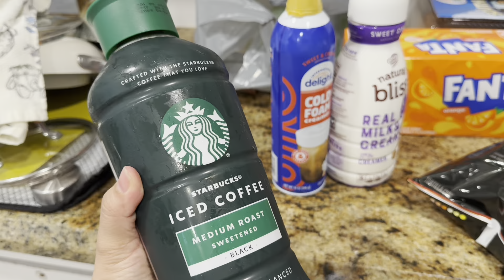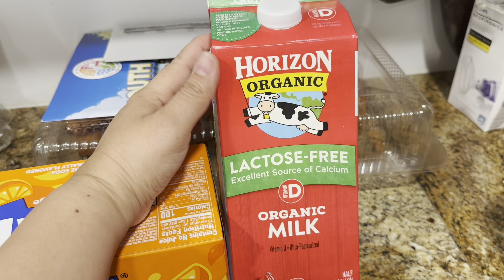Clean With Me (Daily Cleaning)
Hey guys. Happy Friday! Thank you all for being here. Hope you enjoy today’s  video!

Vintage books